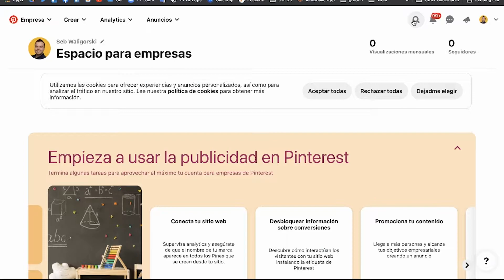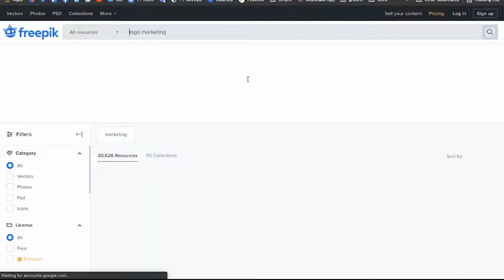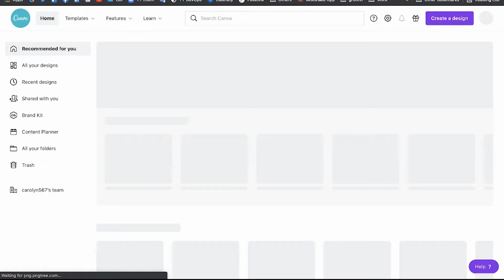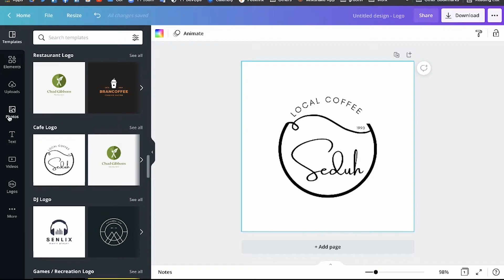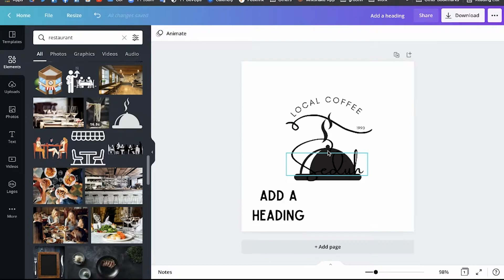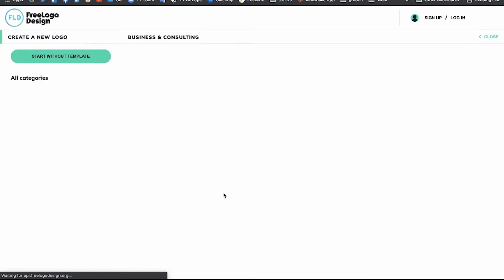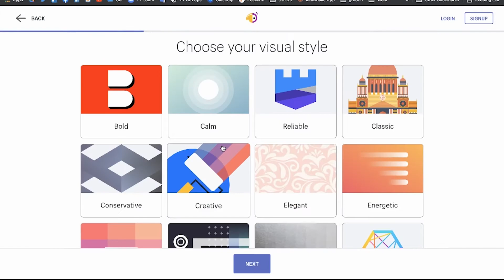Diseña tu LOGO con estas HERRAMIENTAS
Mira este video para aprender cómo duplicar tus ingresos en 90 días.

¿List@ para recibir nuestra ayuda? Programa tu llamada

Si estas buscando las herramientas para diseñar tu propio logo aquí te muestro 8 páginas web y herramientas (la mayoria gratuita) que puedes utilizar para diseñar tu logo y crear una marca consistente.

Capítulos:
00:00 Introducción
00:53 La importancia de un diseñador gráfico
03:26 Página de inspiración 1: Google
03:56 Página de inspiración 2: Pinterest
04:21 Página de inspiración 3: Freepik
05:09 Página de inspiración 4: Vecteezy
05:29 Página de inspiración 5: Pngtree
05:49 Página de inspiración 6: Canva
07:27 Herramienta de creación 1: Crello
07:55 Herramienta de creación 2: Logomaster.ai
08:32 Herramienta de creación 3: Free logo design
08:54 Herramienta de creación 4: Hatchful
09:20 Herramienta de creación 5: Looka
09:53 Recomendaciones finales